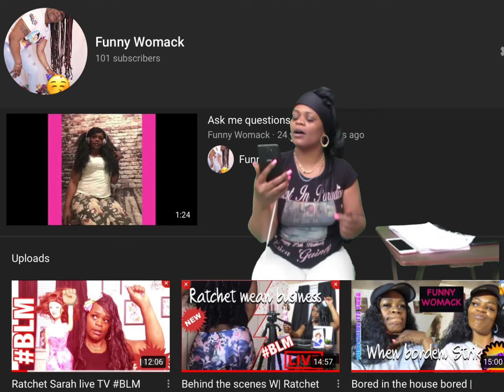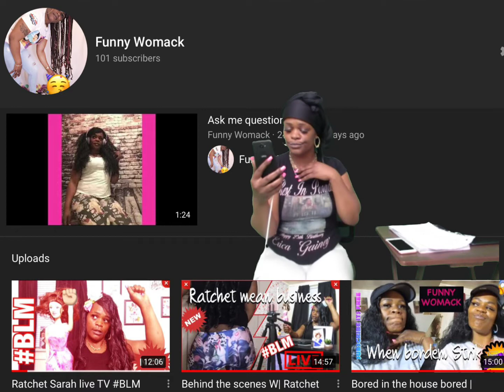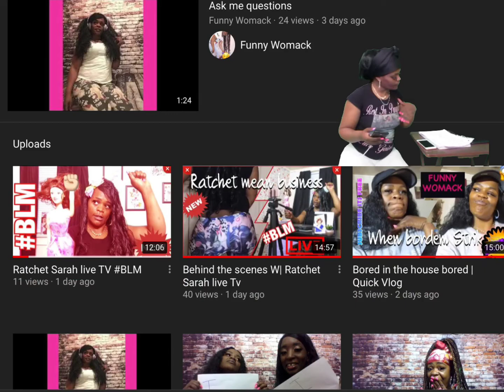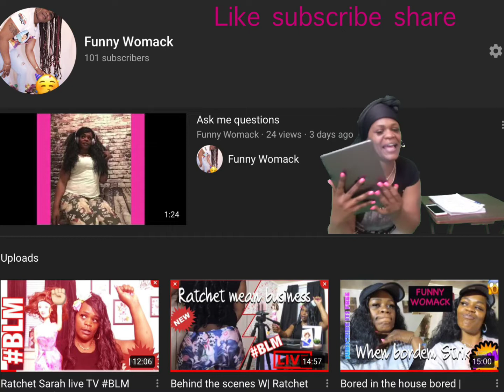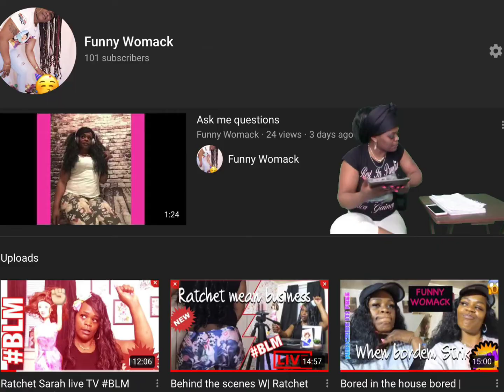Pranking My Friends part 3